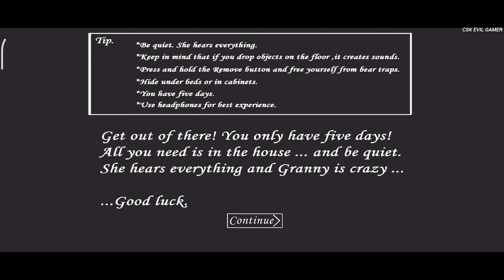Spider Anglina Always Near My Bed || In Granny V1.8.1